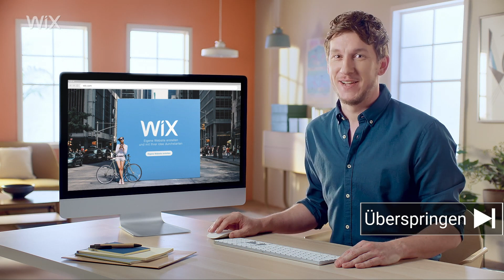ROAD TO UNBESIEGBAR mit TRYMACS & HANKY 😂 WERDEN DIE GEGNER ZU STARK?! 😨 Road2Pro Teil 2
Wir versuchen Pro's zu werden! Road to pro Teil 2 mit Trymacs und Hanky! Werden die Gegner bald zu stark?!

➡️ keine Daten verfügbar...

©️Das Video wurde vom Besitzer des Kanales "Rumathra" erstellt und bearbeitet und steht KEINEM ohne Erlaubnis bzw. Kontaktaufnahme und gegebenen EINWILLIGUNG zur Verfügung!